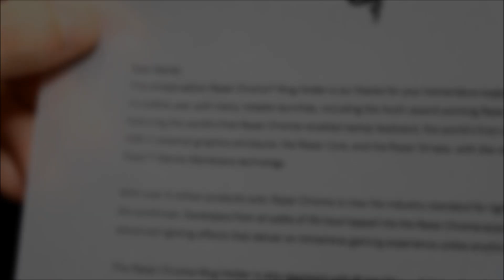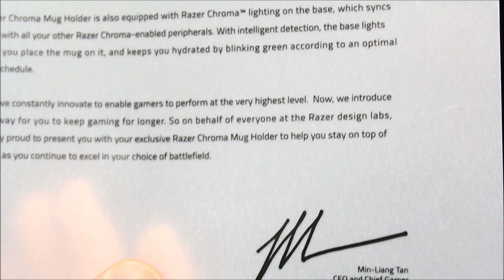[ UNBOXING + LIGHTING FEATURE ] - RAZER CHROMA MUG !!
Product Unboxed : Razer Chroma Mug - Signature Black Edition(0536/1337)
Unboxing Video Taken : 12/22/2016
Unboxed By : Razer-Jack